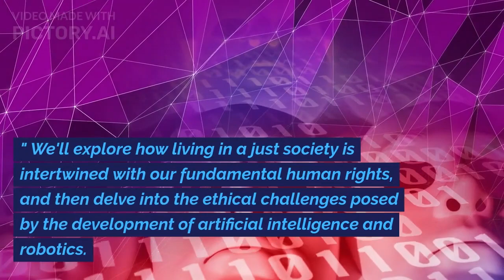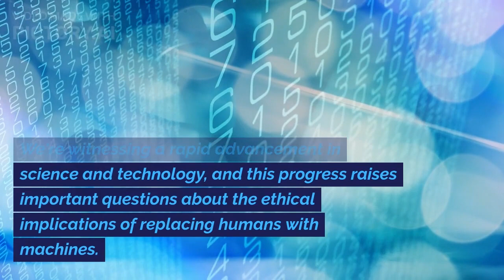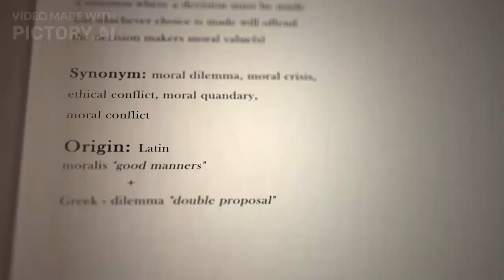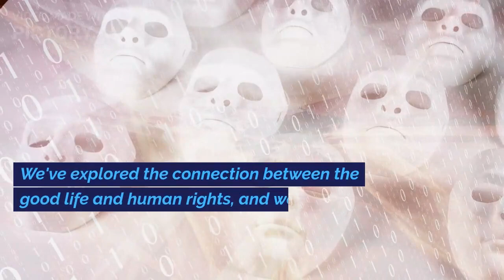Science, Technology and Society - Midterms Topic 4